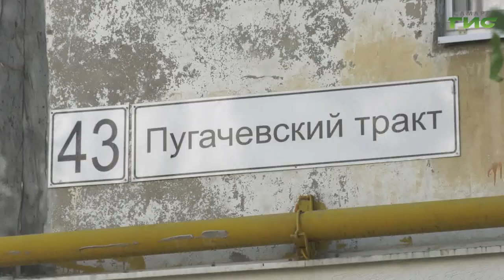В Куйбышевском районе Самары завершают благоустройство одного из дворов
Новый тротуар, небольшая парковка и лавочки у подъездов. Двор по адресу: Пугачевский тракт, 43 благоустраивают по программе "Формирование комфортной городской среды". Какой объем работ  выполнили и что  осталось завершить, увидела Светлана Кудрявцева.